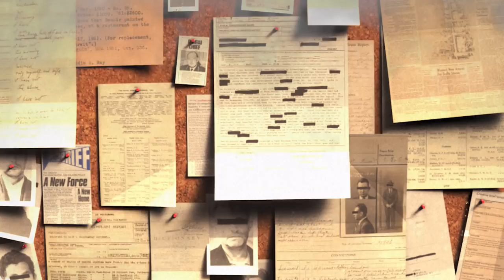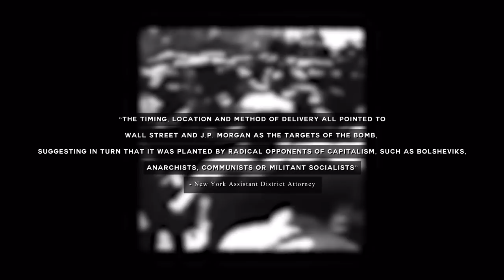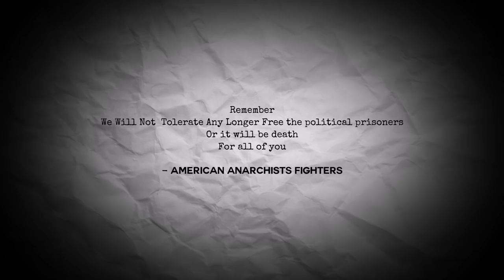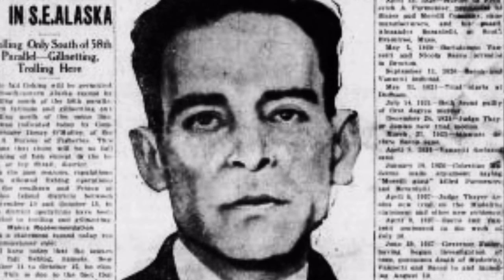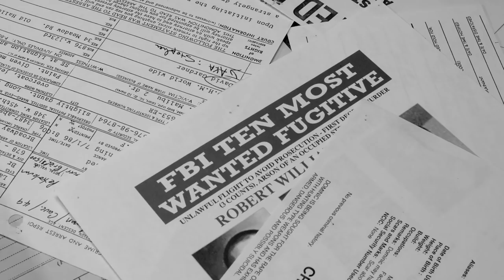The Wall Street Bomber: One of America's Most Notorious Terror Attacks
The unsolved bombing of Wall Street in 1920 claimed hundreds of victims and changed America's financial district forever...